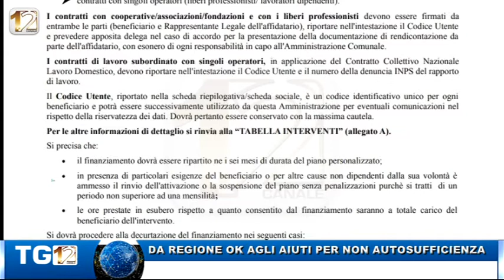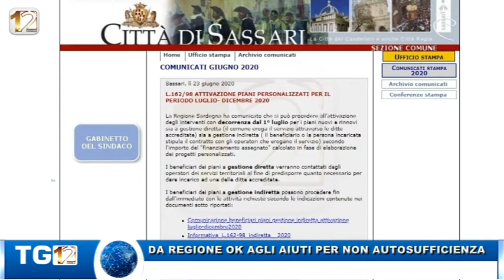DA REGIONE OK AGLI AIUTI PER NON AUTOSUFFICIENZA